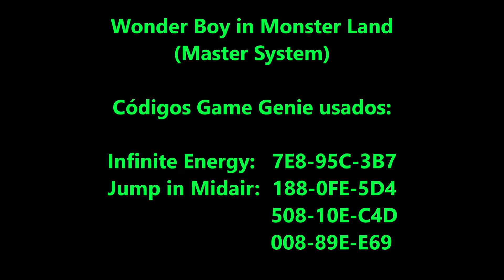Wonder Boy in Monster Land Game Genie (Master System)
No vídeo de hoje trago Wonder Boy in Monster Land para Master System. Wonder Boy in Monster Land é um jogo produzido pela Westone e publicado pela Sega para Master System em 1988. A história segue o desfecho de Wonder Boy, após o protagonista Tom-Tom salvar sua namorada Tanya. O reino conhecido como Wonder Land está sendo invadido por monstros, e aí quando o lugar foi invadido, Wonder Land virou Monster Land, e os monstros foram liderados pelo dragão Meka. Assim, cabe ao herói Bock Shonen derrotar o dragão e salvar monster land. O herói deve adquirir equipamentos necessários para auxiliá-lo em sua aventura, conversar com os habitantes da monster land e enfrentar diversos monstros até alcançar o castelo do Dragão. No final é revelado que este dragão é na verdade um robô que veio do espaço. Você inicia o jogo com uma espada e uma poção para reviver. Como não é fácil juntar dinheiro para comprar todos os equipamentos, o jeito é poupar o máximo possível e comprar só os melhores. Felizmente os inimigos derrubam moedas e itens especiais bastante úteis, como a capa da invulnerabilidade, uma luva que dobra sua força e as botas com asas, que o fazem planar no ar. Seus efeitos são temporários, assim como o tempo que você tem pra concluir cada fase: a cada virada da ampulheta, um coração é tirado do seu medidor de vida. É preciso estar bem atento para encarar a quantidade e variedade de inimigos, cada vez mais resistentes e à espreita para te matar quando você menos espera. O gameplay é básico, mas certos pulos nas plataformas se tornam um desafio e tanto, principalmente quando estas são influenciadas pelo peso do herói. As fases, distribuídas em 12 rounds, também escondem vários segredos e armadilhas, aumentando o fator replay. Mas são os chefões os que mais darão trabalho aos jogadores. É um mais difícil que o outro.

Códigos Game Genie usados neste vídeo:
Infinite Energy                                7E8-95C-3B7
Jump In Midair                              188-0FE-5D4
                                                         508-10E-C4D
                                                         008-89E-E69